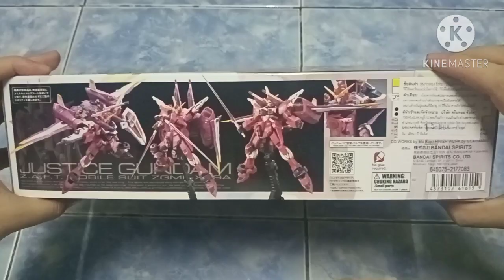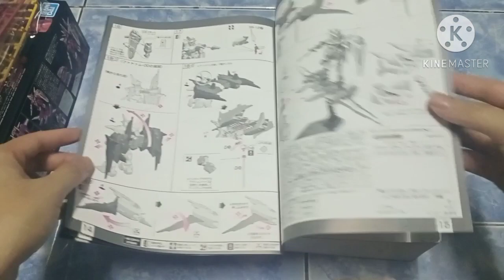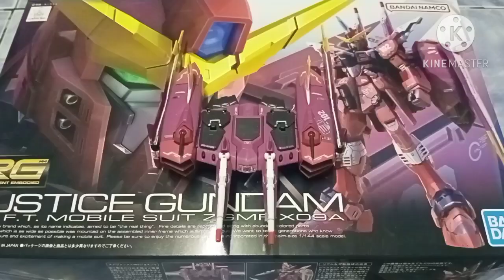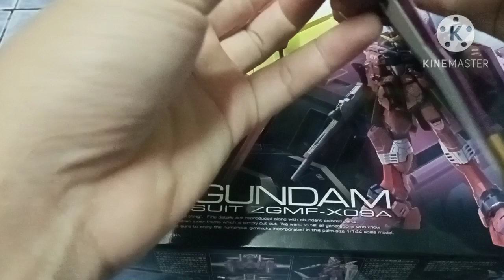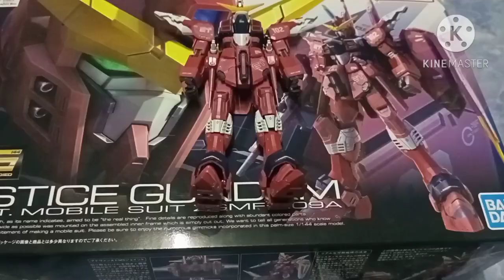รีวิว RG Justice Gundam 1/144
รู้สึกคุ้มมากกับตัวนี้ เหมือนซื้อ1ได้ถึง2
ได้ทั้งกันดั้มและยานรบ ชอบมากตัวนี้